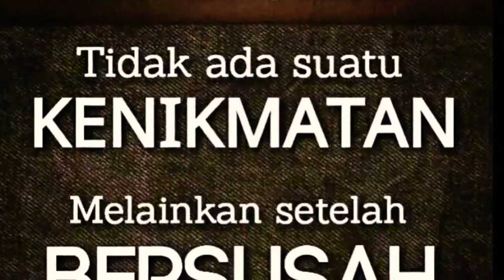Ayo Charger Dirimu_Tausiyah bagian 4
Seri Tausiyah dengan kalimat Motivasi. Semoga bermanfaat...

created video by bestgallery

Silahkan yang ingin menggunakan video berlisensi CC (CREATIVE COMMONS) bestgallery ga usah izin.. pergunakan bahasa yang santun dalam berkomentar.. terimakasih..